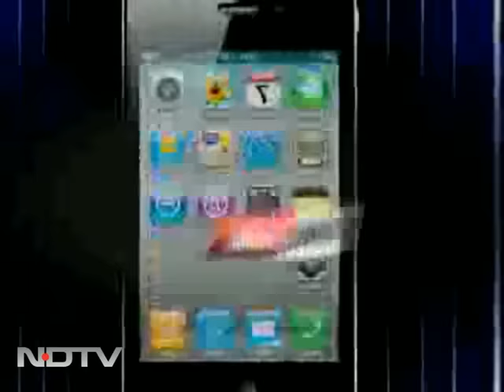Mumbai journalist Jigna Vora arrested in J Dey murder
A Mumbai journalist, Jigna Vora, has been arrested in connection with the murder of MidDay reporter J Dey. Ms Vora, who works for a Mumbai paper, has been charged with aiding and abetting the crime. J Dey was shot dead by in broad daylight by four motorcycle-borne assailants in a crowded street in suburban Powai on June 11.